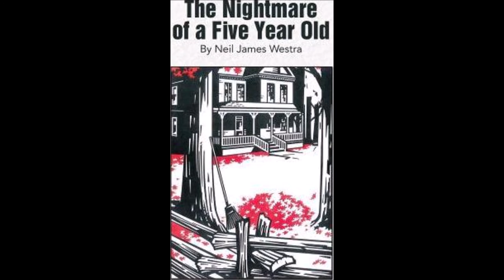Testimony of Neil Westra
Neil Westra's parents neglected and abused their children who eventually went into foster care. They were adopted and scattered but with God’s help, Neil and his sister find their siblings decades later. "At the young age of seventy-nine years old, and with very limited education, he wrote this; his first book ever. This book tells about how at the age of seven he was put in a jail cell for several months in the basement of the juvenile home, and two brothers and two sisters were all adopted-out at that time. He and two other sisters were unadoptable? These children were separated for fifty years, lacking one week. Some of their tracks crossed, but they were unable to recognize it at the time. This is a true story."